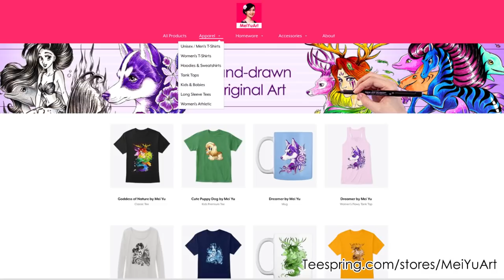Reimagine Disney Princess Superheroes | Mulan, Elsa (Frozen), Tiana, Rapunzel Art Challenge | Mei Yu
Reimagine Disney Princesses as Superheroes | New Art Challenge | Mei Yu (Fun2draw)

In this Fun Friday art challenge video, I reimagine Disney princesses as superheroes! Watch me draw, ink, and color superhero princesses like Elsa (Frozen, Frozen 2), Rapunzel (Tangled), Mulan, and Tiana (The Princess and the Frog).

More fun videos, drawing challenge ideas, Fun Fridays, and animations on my channel. Great videos to watch when you're bored!

🌈  📚 🖍️   Mei Yu's Book Store 🌈  📚 🖍️

Own or Gift Mei Yu's Coloring Books & How to Draw eBooks + the art supplies she uses!

❤️  Learn more from Mei Yu's Apps & eBooks ❤️

* Buy the art tools Mei Yu uses! *